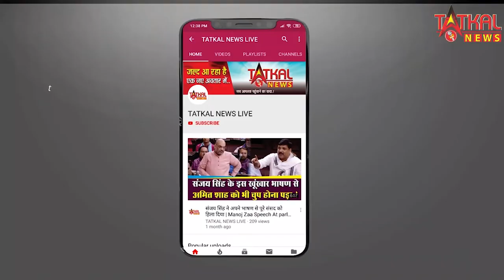सुप्रीम कोर्ट ने शाहीन बाग में CAA के खिलाफ धरने को लेकर पुराने फैसले पर विचार करने से इनकार किया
नागरिकता संशोधन एक्ट के खिलाफ शाहीन बाग में प्रदर्शन करने वाली महिलाओं ने सुप्रीम कोर्ट में पुनर्विचार याचिका में ही एक और अर्जी लगाई थी. महिलाओं ने मांग की थी कि सुप्रीम कोर्ट द्वारा आंदोलन को लेकर अक्टूबर, 2020 में जो आदेश दिया गया, उसपर फिर से सुनवाई की जाए.

सुप्रीम कोर्ट (Supreme Court) ने शाहीन बाग में CAA के खिलाफ धरने को लेकर अपने पुराने फैसले पर विचार करने से इनकार किया है. साथ ही सुप्रीम कोर्ट ने कहा है कि लंबे समय तक विरोध करके सार्वजनिक स्थान पर दूसरों के अधिकारों को प्रभावित नहीं किया जा सकता. विरोध का अधिकार कभी भी और हर जगह नहीं हो सकता. कोर्ट ने कहा कि लंबे समय तक विरोध दूसरों के अधिकारों को प्रभावित करने वाले सार्वजनिक स्थान पर कब्जा करके जारी नहीं रख सकता है.